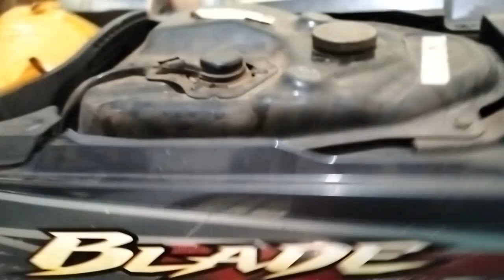Cara Mengganti As Sockbreaker Belakang Honda Blade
Cara mengganti As sock breaker motor honda blade terutama yang bagian belakang ada trik mudah dan tidak perlu menggunakan alat alat khusus hanya memerlukan kunci pas 12, 14 dan kunci pas 17 serta obeng.  Hal lainnya diperlukan sedikit trik agar mudah cara membukan dan memasang sock breaker ke bagaian motor saja.

Semoga Bermanfaat
Terima kasih